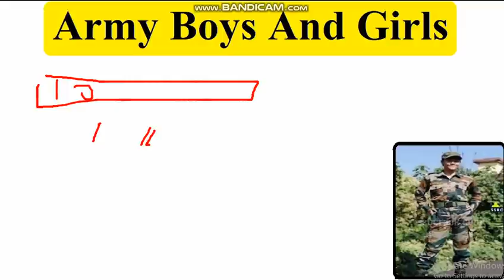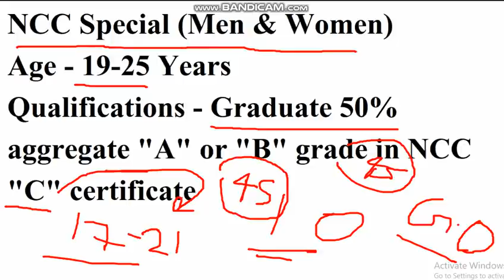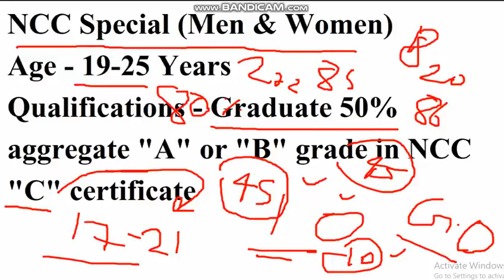NCC करना सही है या गलत ? NCC की पूरी जानकारी